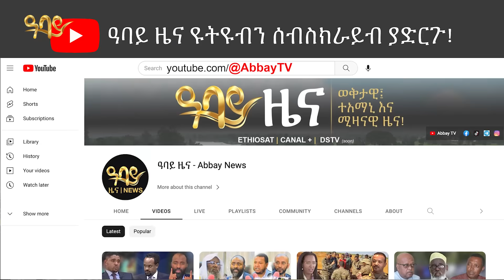የቀን 7 ሰዓት የአማርኛ ዜና - ጳጉሜ 02 - 2015 ዓም - Abbay News - Ethiopia ዓባይ ዜና